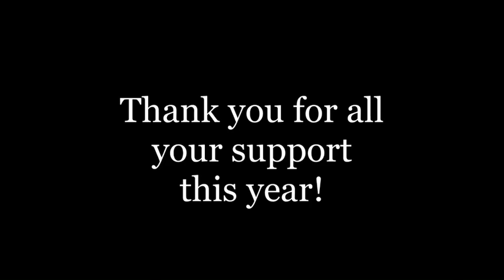Happy New Year of 2020!